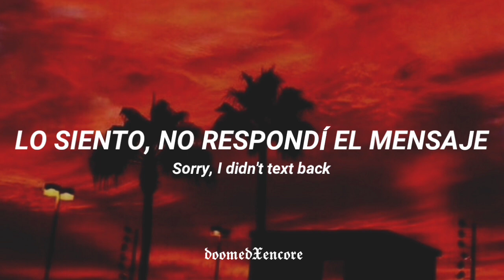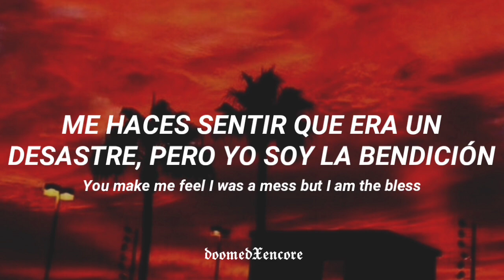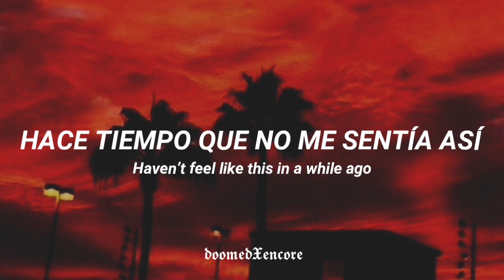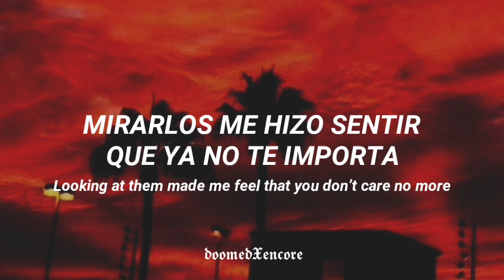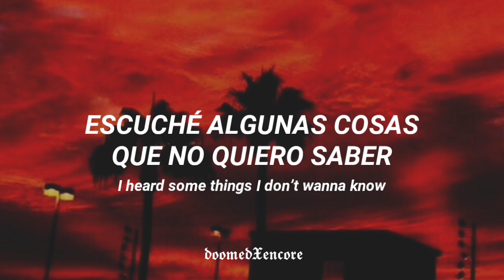“descubrí que no eres tan especial como pensaba” 🥀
Cancion: Marco Raygosa - Places

No puedo monetizar el canal, porfa considera donar algo pal fresco en mi PayPal

Lyrics:

I’ve been traveling places that I never seen before
Looking at them made me feel that you don’t care no more
But I finally find a place where I can stay all day long
At the end I find out your not as special as I thought

Sorry I didn’t text back
I was assuming the fact that we can’t get back
I find that  you have a lack of emotions
 and it’s sad
Cause You had all my devotion
Love’s on sale
like brand new dress
But it’s not tagged, and you take no bets
Now you look crabbed, and you have no sex
You make me feel I was a mess but Im the bless

Think about love Makes me feel alone
Haven’t feel like this in a while ago
Watching couples gets me feelin’ low
Hour last fight was on sick’ o mode

Got my passport expired but it didn’t matter
I was far from home, far from the adder
You chose me and I felt flattered
you were my favorite place and nothing else matter

Now that I know that your not gold
I Don’t give a fuck what you been told
Please don’t get me wrong, this is not your song
You were a mistake, now that makes me strong

Losing comfort to “fit” that New zone
Finding new places where feels I belong
Trying new things just to have some fun
Feeling those new things, I never felt before

I Heard some things I don’t wanna know
bitch shut the fucked up, leave me alone
Homie she’s pretending that you were wrong
Don’t worry we all know how this shit goes

She’s gonna say I cheat without a proof
but We already know that it’s not true
She needs her own space, she’s feeling blue
She will never find nobody better than you

Lookin at them made me feel that you don’t care no more

Maricoelquenosesuscriba uwu